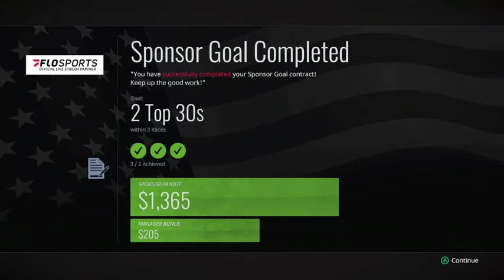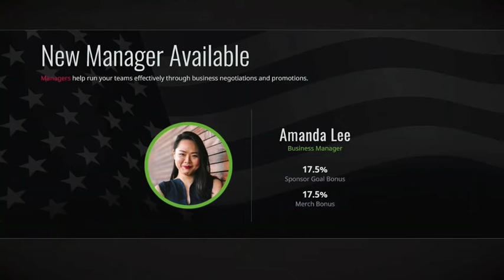Currently Top 20 in Street Stock Points (Season 6) - Tony Stewart All-American Racing Gameplay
Season 6 is just another season for me to improve my race cars in hopes of running stronger on the racetrack while off the racetrack improve my attitude towards my race fans.  It is basically essential to being a better race car driver especially in the pandemic and all I am doing is just playing Tony Stewart video games.

WhatiFRacing
RealRadman
WindVow8820